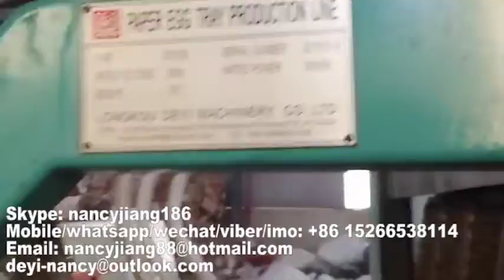automatic paper pulp molding egg tray making machine manufacturer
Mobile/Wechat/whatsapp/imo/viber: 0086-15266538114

This kind of egg tray making machine can produce :
Paper Pulp Making System :
Egg tray&box forming system:
Drying system
As to the drying line,we could make single drying line and multi-layer drying line(4/6) in accordance with customers' resquest.